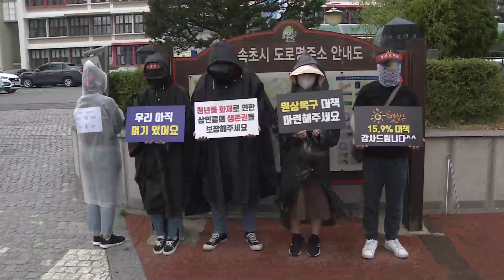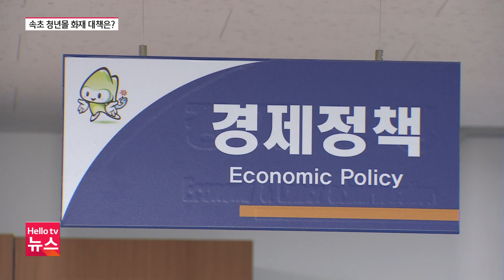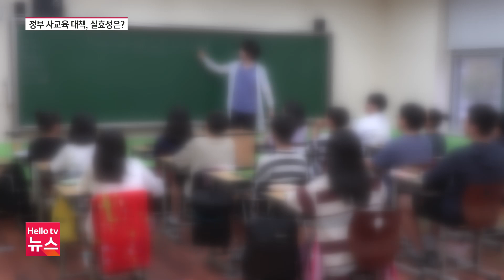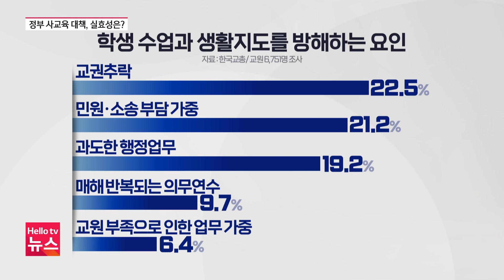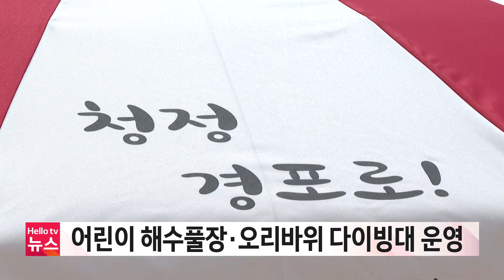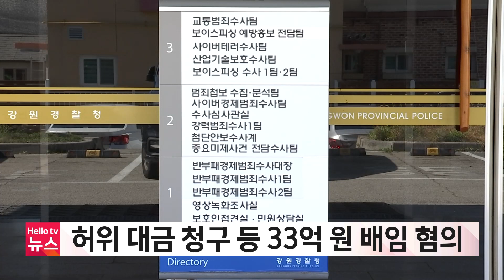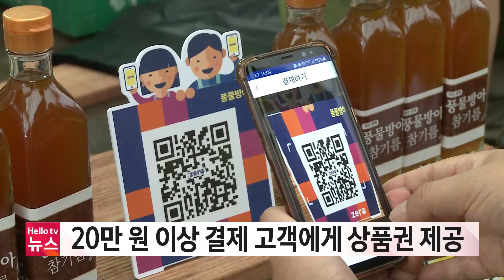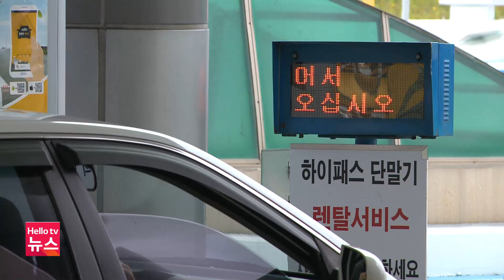헬로TV뉴스 강원 6월 30일(금) 23년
1. 비에 잠긴 도로...폭우에 강원 곳곳 피해
2. 길거리로 나선 속초 청년상인...'임시 영업 공간만이라도'
3. 정부, 공교육 강화로 사교육비 절감... '현장 여건 개선이 먼저'